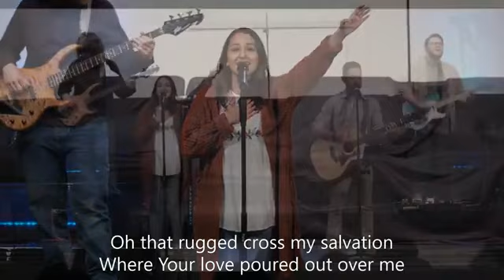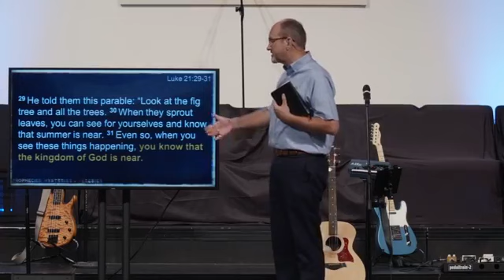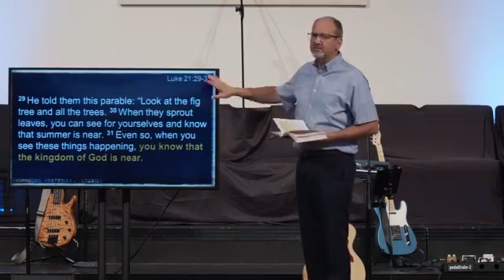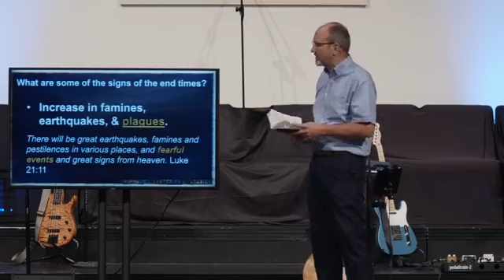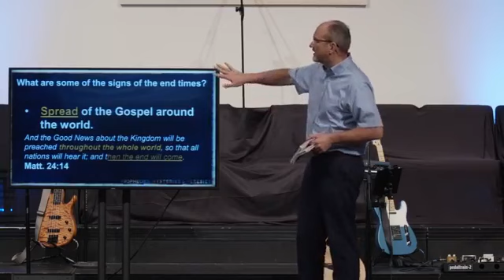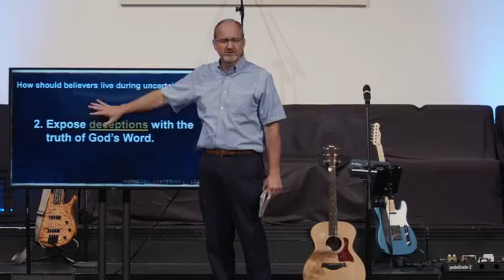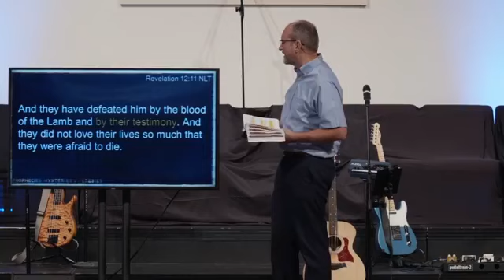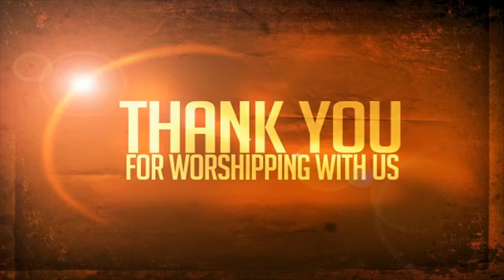Coronavirus and the Signs of the End Times: Modern Service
October 4, 2020 Modern Worship Service

Join us as our modern worship team leads us in worship and Jim begins the new series, "Prophesies, Mysteries & Heresies.